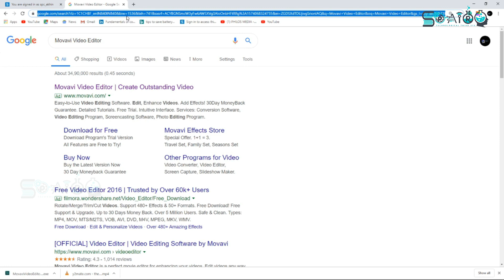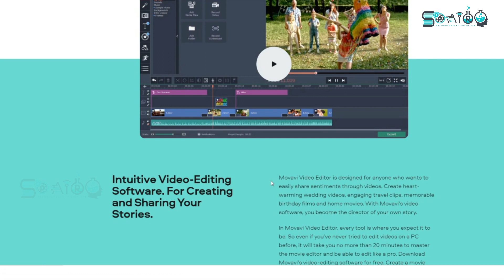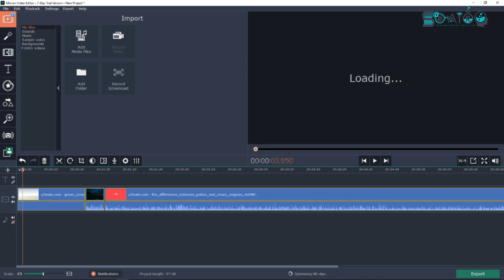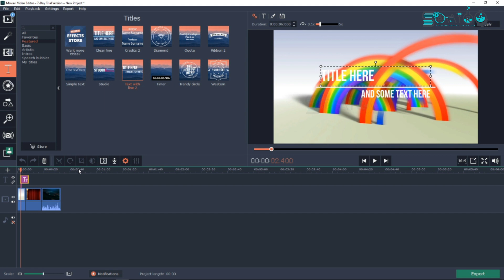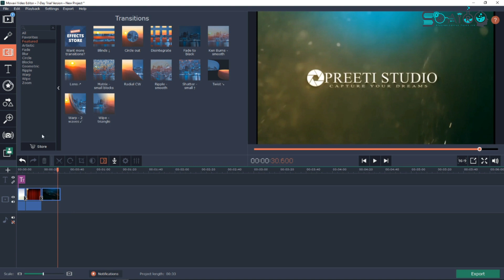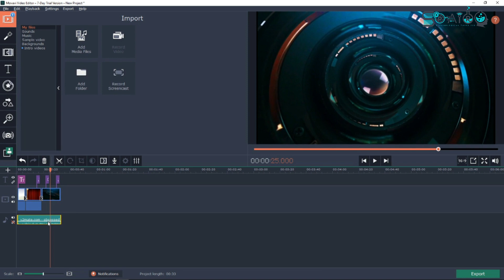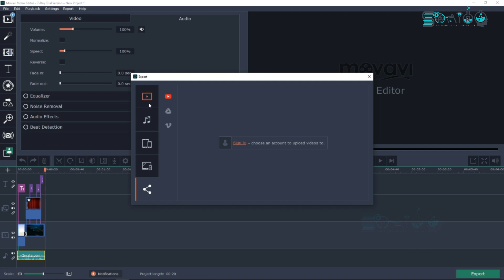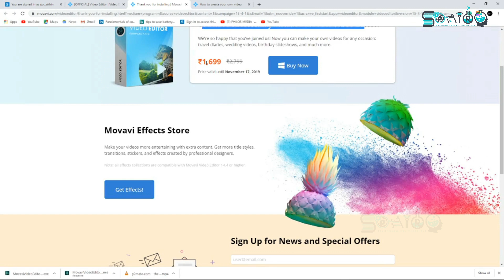Movai Video Editor 2020 @ 1500/-? | English | Malayalam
professional video editing software @ 1500/-?
Please note that this is not a sponsored video, created for your knowledge